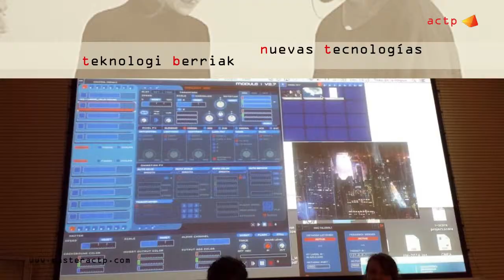master actp - UPV/EHU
Master Universitario en arte contemporáneo, tecnológico y performativo / Arte Garaikide Teknologiko eta Performatiboa Unibertsitate Masterra.